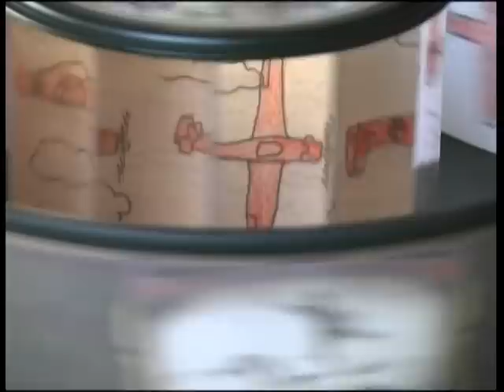ANIMATIONS PRAXINOSCOPE CAP ARMOR TRÉGASTEL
Rubans animés pour jouet optique PRAXINOSCOPE. (Emile Reynaud).
Série d'animations constituées de 12 dessins, en boucle.
Stage dessins animés de CAP ARMOR TRÉGASTEL ( 6/15 ans . Été 2012)
Direction des ateliers: Erwan Le Gal.